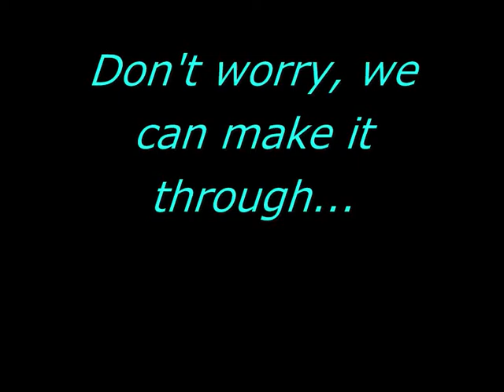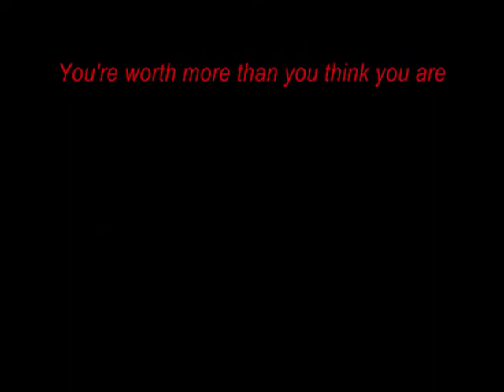Being bullied?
Need to talk? Twitter:@NolanBoylieber Kik:NolanBoylieber Skype:NolanDougieNolan or just message me here and I will reply to all of you. I know that being bullied can be tough and many people get pushed to the edge, but you're worth more than that. People love you, you were meant to be here, don't listen to the cruel words that people call you. You are yourself, nobody else so don't change. Good luck to everybody being bullied, you can get over this hard time and I will be with you every step of the way.